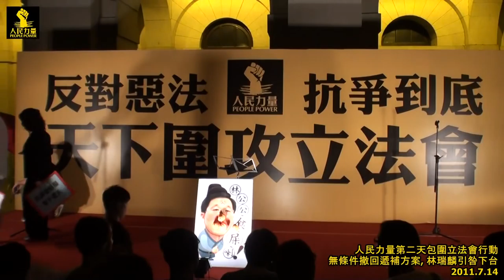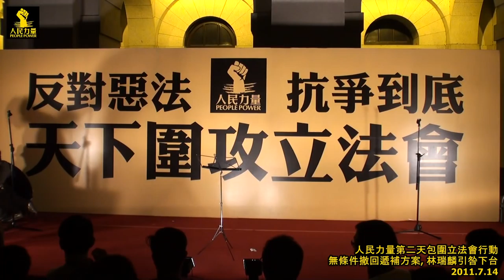皇上有話兒 (讓民意飛版) 4 @ 2011.7.14 (9)